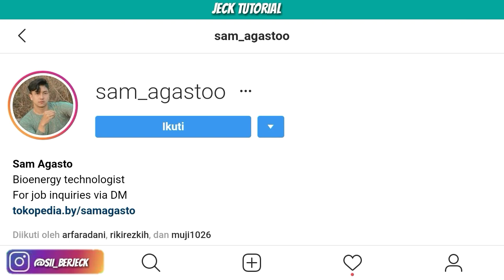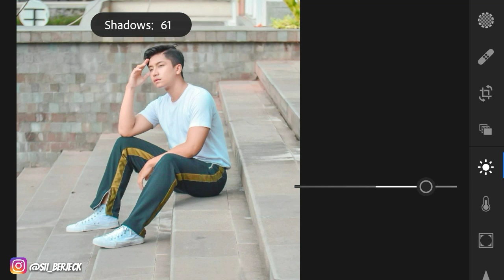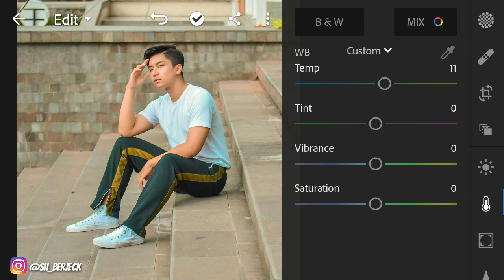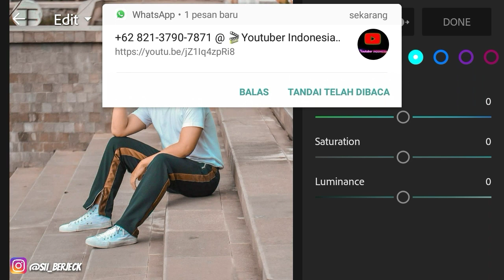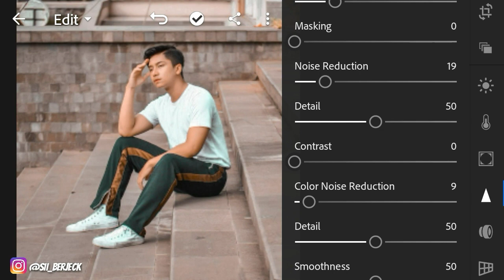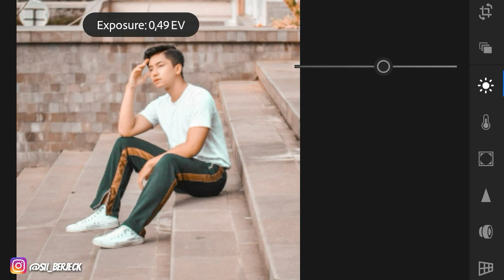Edit Foto seperti @sam_agastoo di Lightroom mobile l Tutorial Lightroom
Edit Foto ala Selebgram @sam_agastoo Lightroom Fullpack Mobile Tutorial | FEED KEKINIAN - Oke kali ini saya akan bagikan tutorial edit foto seperti selebgram dengan aplikasi lightroom android dengan efek seperti yang digunakan oleh @sam_agastoo
Selain tutorial selebgram @sam_agastoo gua kasih juga free preset habibilhaq lightroom. Ok sebelumnya kalian download dulu Adobe Lightroom CC Android terlebih dahulu dibawah ini :

DOWNLOAD 3 PRESET BUATAN JECK TUTORIAL : DOWNLOAD DISINI

DOWNLOAD 6 FREE PRESET GRATIS LIGHTROOM MOBILE :
•Retro Style

Bergabung di grub WA
JECK SQUAD LIGHTROOM :

Bersama saya Jeck Tutorial , Silahkan simak video tutorial nya